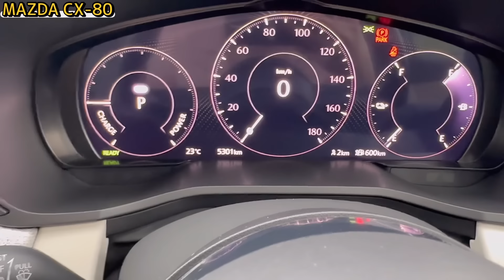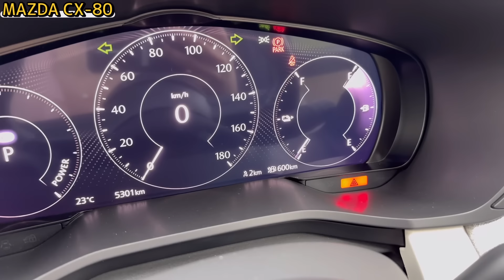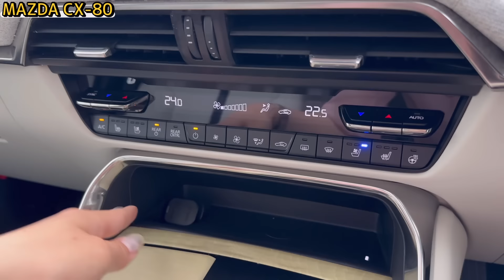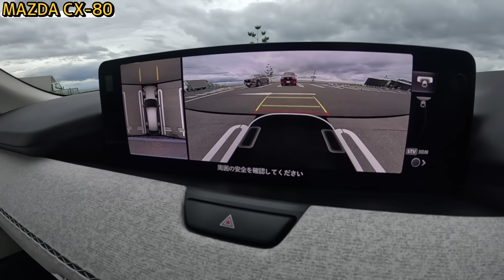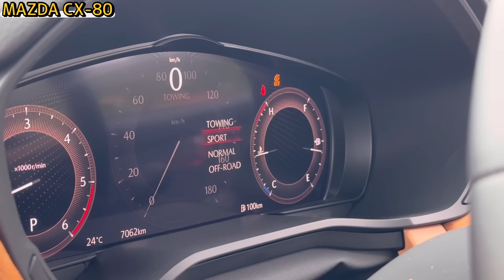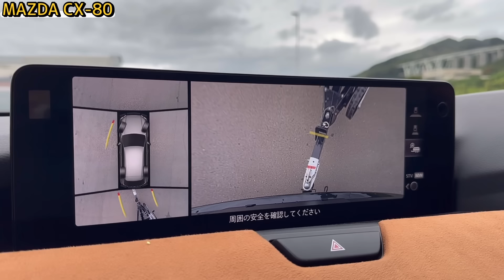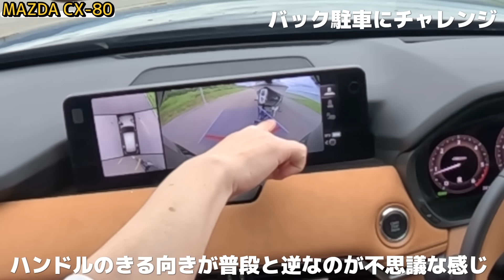MAZDA / マツダ 新型CX-80 PHEV Premium Sports 車両紹介！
AUTO SOUL JAPAN（旧：みじゅ【車と洗車ちゃんねる】）の黒木美珠(くろきみじゅ)です♪
車両紹介動画では、何となく車の雰囲気に寄せたファッションをしてます👗

事務所所属なし、フリーで活動しております！

🫧オリジナルカーシャンプー「MJフレグランスカーシャンプー」

🌹【おすすめのカー用品・洗車用品】
STI ST91099ST040 ドアハンドルプロテクター 4枚セット

【SUBARU専用設計】 ノンスリップマット ディスプレイ フロントマット スバル フォレスター SK 系 XV 滑り止め

コムテック GPSレシーバー シガーソケット挿入タイプ ZERO 108C 無料データ更新

【オールシーズンタイヤ】ダンロップ シンクロウェザータイヤ を試走！どんな路面にもシンクロする次世代タイヤ！【DUNLOP SYNCHRO WEATHER】

🌹【黒木美珠が書いた記事】
「30歳になるまで外車には乗らない主義」の黒木美珠がスバル“フォレスター”を選んだ理由
原体験は祖父の愛車「シビック」。自動車YouTuber・黒木美珠さんが熟練洗車術を実践で伝授！

次世代ジャーナリストがいく 第4回 移動の基本を「片道」に〜カタレンで他の移動手段とつながる
次世代ジャーナリストを探せ Vol.5 日本のクルマの未来を考える～僕たちは、これからクルマとどう向き合っていけばいいのか～

【初コラボ】みじゅ【車と洗車ちゃんねる】さんのニュル24h SUBARU密着レポートをお届け！
【コラム】みじゅのクルマ放浪記 Vol.2 〜初！ 氷上カート！ 初！ EV カート！〜
【コラム】みじゅのクルマ放浪記 Vol.3 〜フォーミュラE Tokyo E-Prixを初観戦！〜
「洗車機は“キズ”がつく」は「古い常識」ってマジ!? 謎の「スゴイ洗車機」増加中？ 意外と知らない“正しい”洗車機の使い方とは
日産「新型“ちいさな高級車”」新登場！ オシャレグリル＆専用内装が「超豪華」！ キラキラ顔の「オーラAUTECH」どう変わったのか